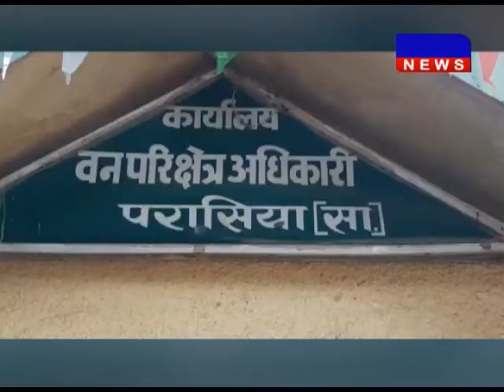छिंदवाड़ा के परासिया में वन विभाग ने मनाया सद्भावना दिवस छिंदवाड़ा सद्भावना_दिवस DAKHAL NEWS//